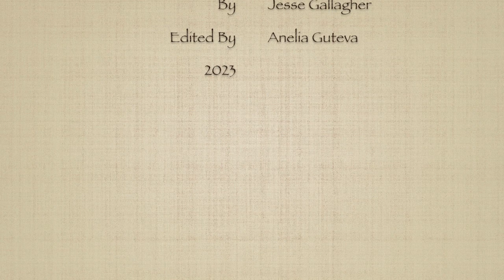Windy Summer Day - Miniature Acrylic Seascape Painting